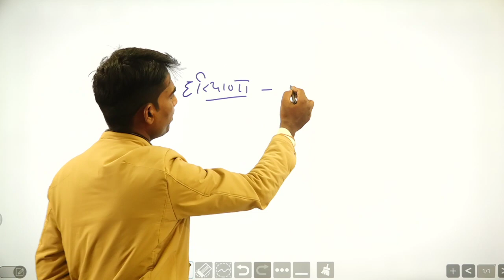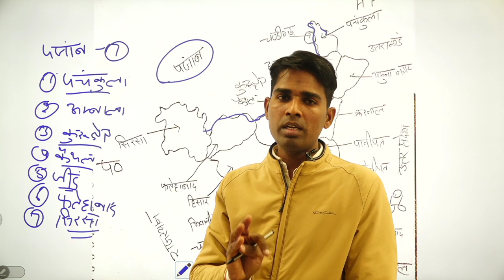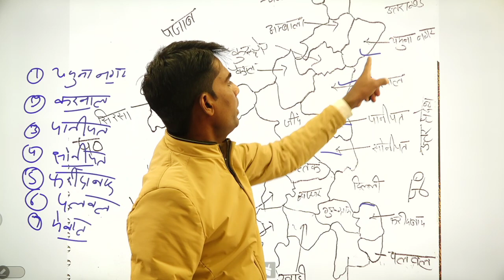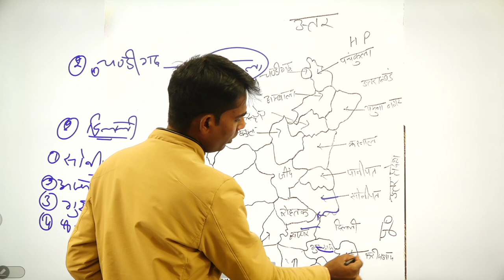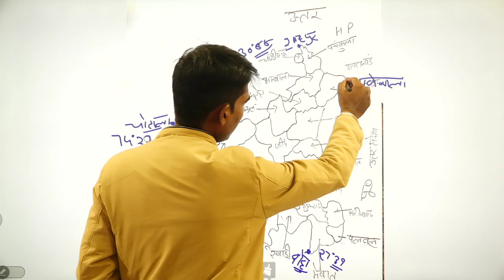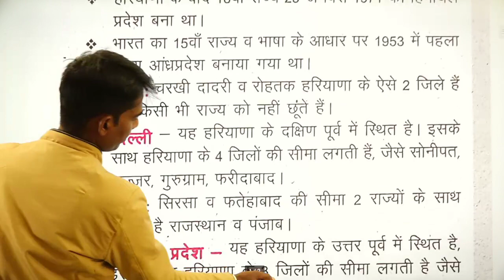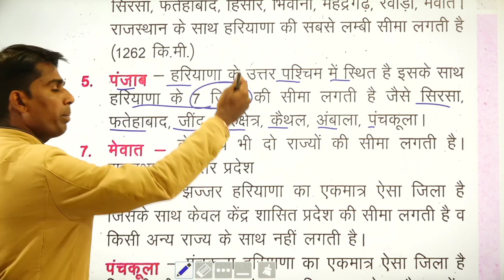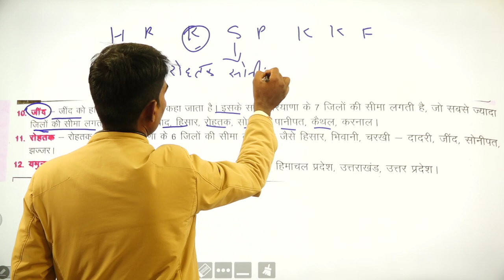हरियाणा-की-सीमाHSSCग्रामसचिव twitterofहरियाणा gkbysandeepkhasasir HSSCग्रामसचिव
|| GK BY SANDEEP KHASA SIR